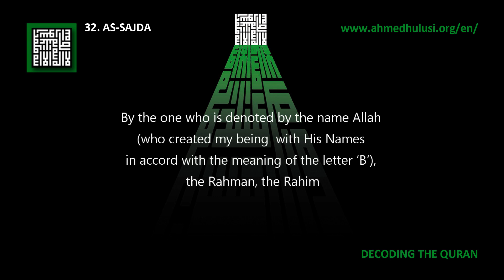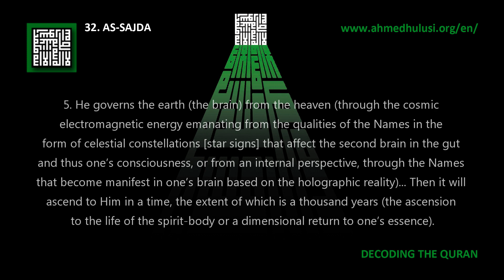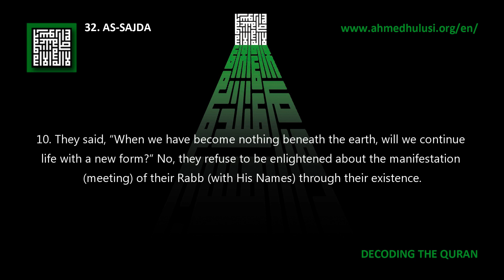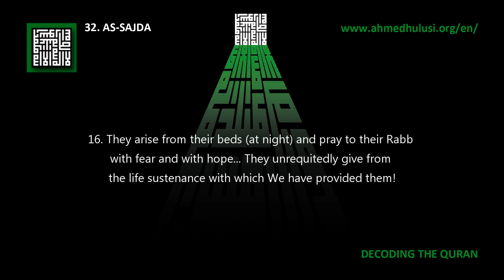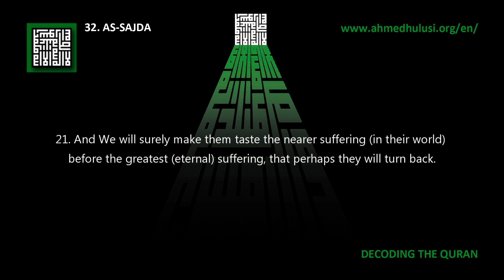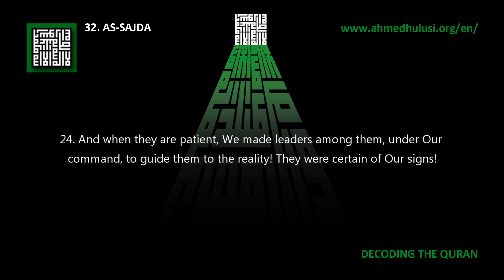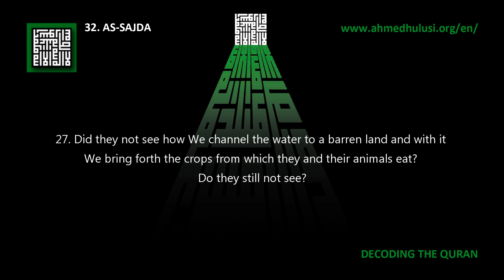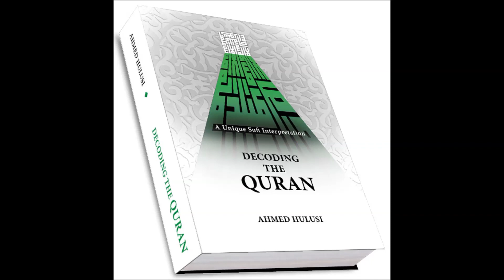32. As-Sajda - Decoding The Quran - Ahmed Hulusi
1. Alif, Lam, Meem.

2. This is the knowledge (Book) of the reality and sunnatullah revealed from the Rabb of the worlds (the Rabb of ‘humans’)! (In many places throughout the Quran the word ‘worlds’ has been used to denote ‘humans’. This is worth examining and contemplating.)

3. Or do they say, “He made it up”! Never! It is the Truth from your Rabb so that with it you may warn the people to whom no warner has come before you... Perhaps they will (evaluate and) attain the reality.

4. It is Allah who created the heavens (the levels of the self and consciousness) and the earth (the body – brain) and everything in between them in six stages (the six stages in terms of the creation of humans are: 1. Sperm/egg; 2. Conception [zygote]; 3. Cell division; 4. Cellular differentiation; 5. The formation of the organs; and 6. Specialization of organs with various functions and the formation of consciousness and the senses) and then He established Himself on the Throne (commenced administration in the world of acts with His Names)... You have no guardian or intercessor besides Him... Do you still not contemplate and evaluate this? (There are two ways of looking at this verse according to my understanding: In respect of man’s external world and in terms of man’s existence.)

5. He governs the earth (the brain) from the heaven (through the cosmic electromagnetic energy emanating from the qualities of the Names in the form of celestial constellations [star signs] that affect the second brain in the gut and thus one’s consciousness, or from an internal perspective, through the Names that become manifest in one’s brain based on the holographic reality)... Then it will ascend to Him in a time, the extent of which is a thousand years (the ascension to the life of the spirit-body or a dimensional return to one’s essence).

6. Thus (Allah) is the Knower of the unknown (unperceivable) and the manifest (perceivable), the Aziz, the Rahim.

7. It is He who has created everything perfectly! He began the creation of man from clay (the eggs).

8. Then He made his lineage from a basic fluid (sperm).

9. Then He proportioned him (formed his brain such that the neurons evaluate the various wavelengths to manifest the meanings of the Names) and breathed into him from His own Spirit (the act of breathing into something goes outward from within, that is, the manifestation of the Names within the data level of the brain is referred to as ‘Allah’s spirit’ in existence... Allah knows best)... And He made for you hearing (perception), sight (vision) and hearts (the reflectors of the meanings of the Names to the brain – heart neurons)... How little you thank (evaluate)!

10. They said, “When we have become nothing beneath the earth, will we continue life with a new form?” No, they refuse to be enlightened about the manifestation (meeting) of their Rabb (with His Names) through their existence.